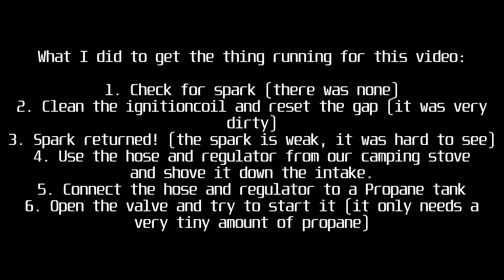Rototiller Running On Propane | TheVidsByDennis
Crusty 4.5HP Einhell rototiller running on propane with the propane line shoved down the air intake.

I did not know what I sould do, so I decided to try if the rototiller would run on propane. This video is the result.